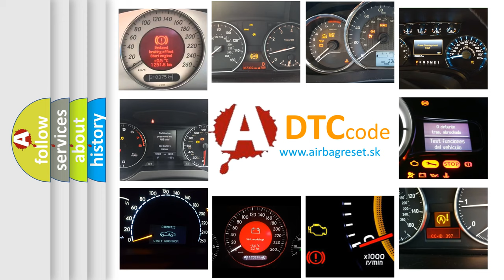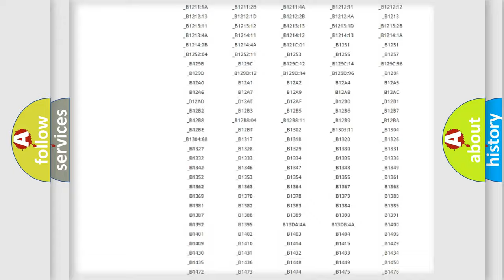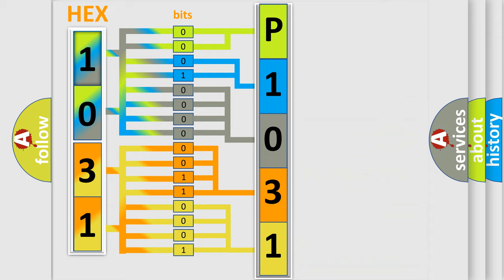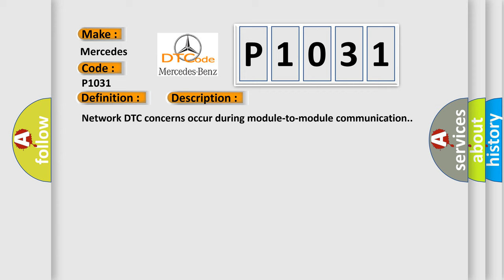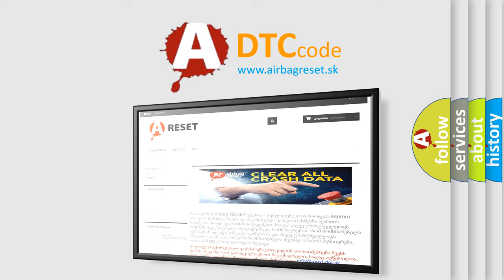DTC Mercedes-Benz P1031 Short Explanation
Contents:
0:21 Basic DTC analysis according to OBD2 protocol standard.
1:48 Insight into programming
2:58 A diagnostically understandable description of the Diagnostic Trouble Code
3:05 Basic error definition

Make:
Mercedes Benz
Code:
P1031
Definition:
Lost Communication with Evaporative Emission System Leak Detection Control Module
Description:
Network DTC concerns occur during module-to-module communication.
Cause:
Invalid data network concerns - data is transferred within the normal inter-module message,but contains known invalid data.The transmitting module logs a DTC related to the invalid data concern.Missing message network concerns - missing message concerns are logged by the module upon failure to receive a message from another module within a defined retry period.Inline fuse open (if equipped)
Diagnosis:
Check for other powertrain control module (PCM) DTCs or PCM related symptoms. Diagnose all other PCM DTCs or PCM related symptoms first.